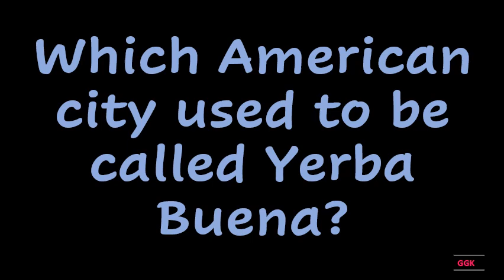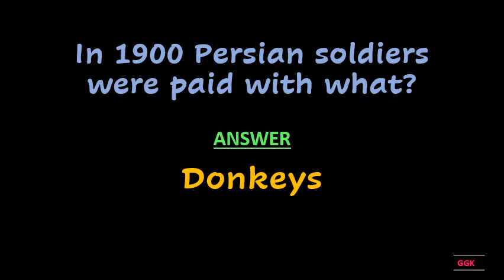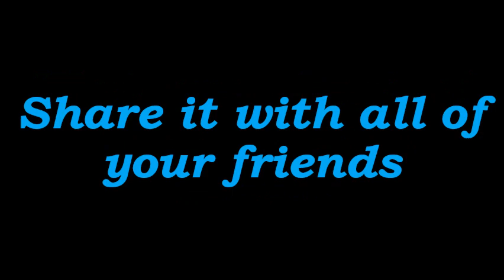Which American city used to be called Yerba Buena ??